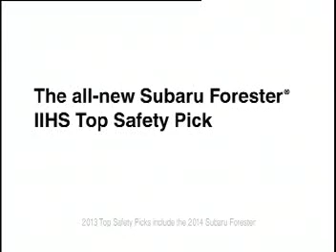2014 Subaru Forester TV Commercial Daughter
Subaru's 2014 Forester Television Commercial Mother & Daughter - Great Commercial!